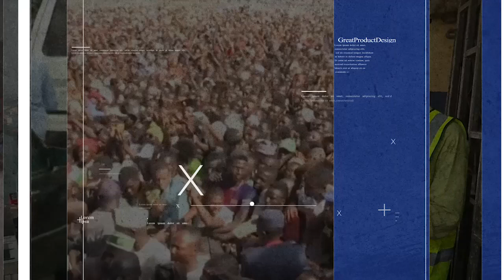Cedar Seed Foundation Electoral Enlightenment Campaign Round up in Gwagwalada Area Council.